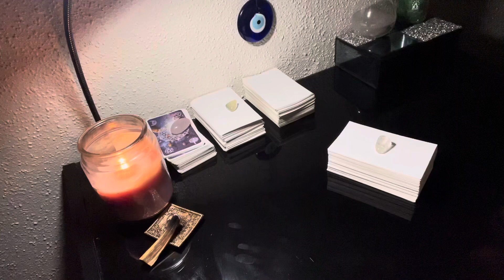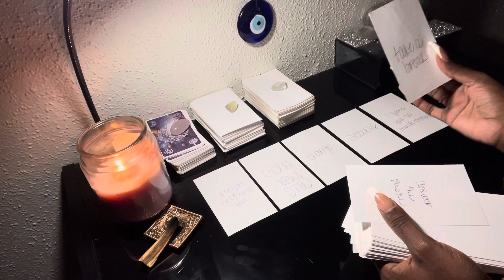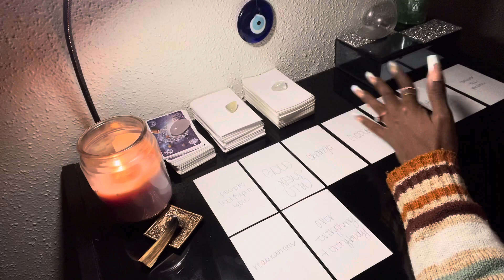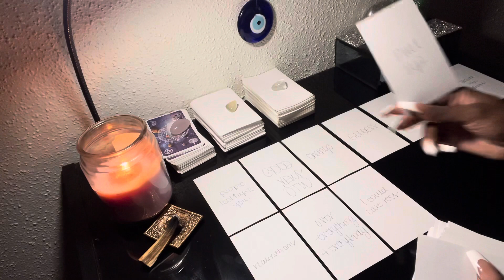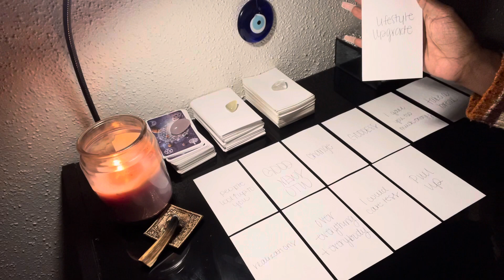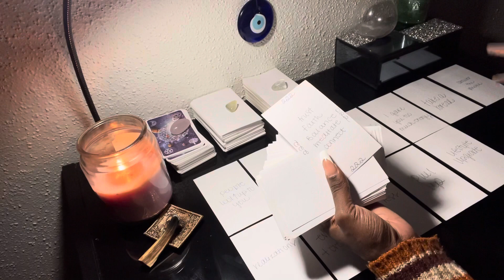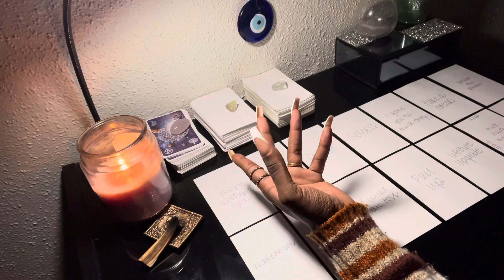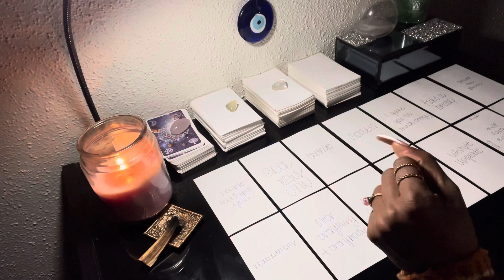✨YOUR LIFE IS ABOUT TO CHANGE DIVINE FEMININE 😌 GOOD NEWS COMING IN 🥳 NO MORE WORRIES 🍃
Hey girl! 🌸